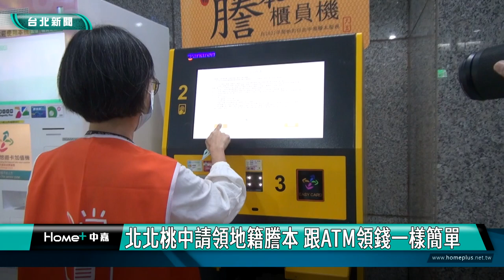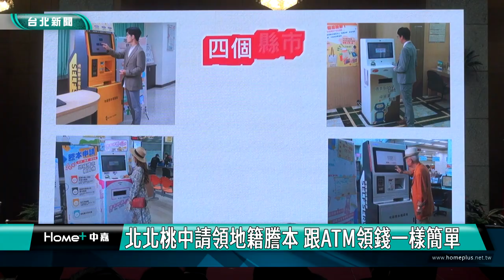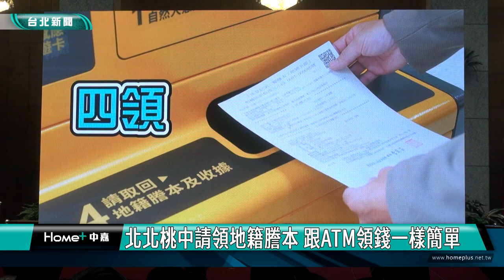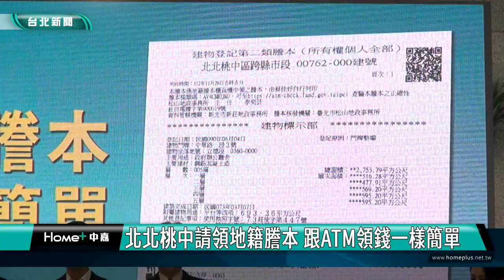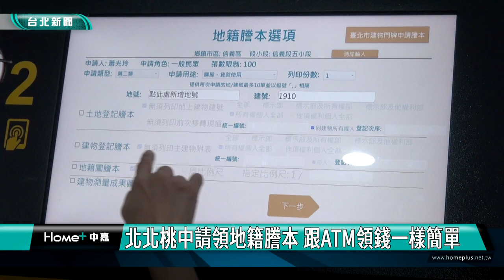北北桃中請領地籍謄本 跟ATM領錢一樣簡單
台北市、新北市、桃園市、台中市聯合舉辦地籍謄本櫃員機聯發跨縣市謄本發布會，讓申請地籍謄本和用銀行ATM領錢一樣簡單。

台北市110年4月首創地籍謄本櫃員機，結合多元身分驗證方式申請、電子支付費用，民眾就可以自助申請地籍謄本，現在更結合北北桃中市都可以聯合申請，更為便利。

地籍謄本全程無接觸的智慧化服務模式，讓民眾節省時間與接觸危險，也不用再跑到各地才能領取當地謄本，同時邁向電子化政府的目標，可說是地政無疆界的便民服務成果。